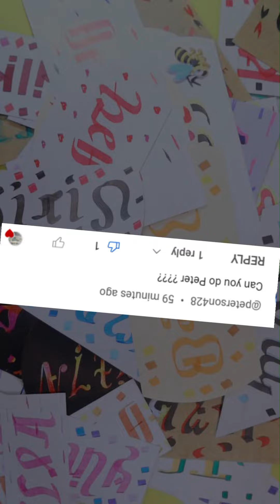Peter Ambigram by Calligraphy monger - Should I do yours next?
Check out this ambigram!